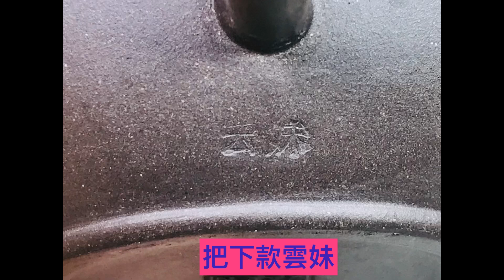宜興紫砂壺第599集80年代標準壺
本集介紹中國宜興款80年代黑紫泥四杯100cc標準壺 Chinese Yixing 1980s black and purple clay standard teapot 中国宜興 1980年代 黒と紫の粘土スタンダード ティーポット Teko standard tanah liat hitam dan ungu Cina Yixing 1980-an Ấm trà tiêu chuẩn bằng đất sét đen và tím của Trung Quốc Yixing những năm 1980